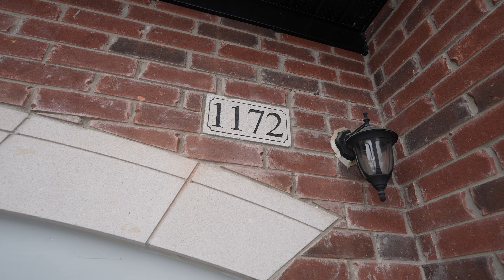1172 Peelar Crescent Lefroy Ontario (Video Tour)